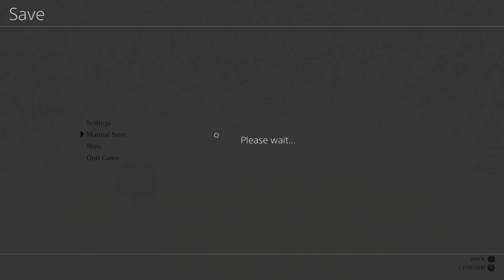BEETLEJUICE?! - Shadow of the Colossus (Part 10)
▼ Play the Tobuscus iOS GAMES! ▼

12400 Ventura BLVD
Unit 276